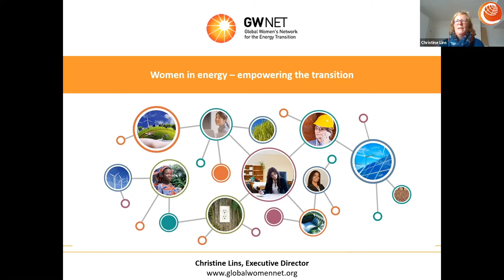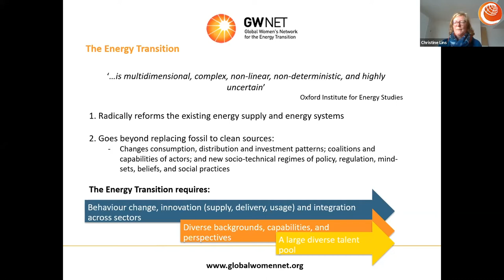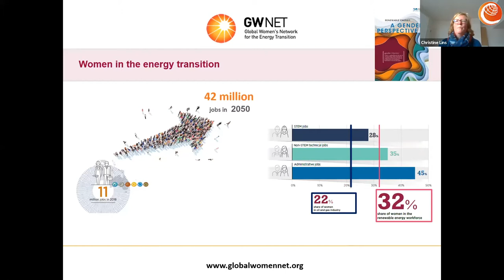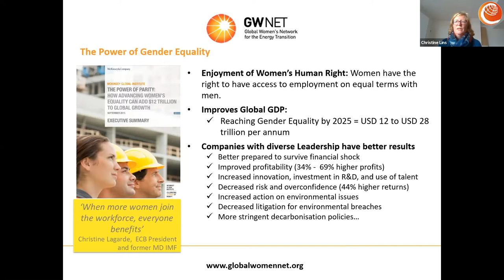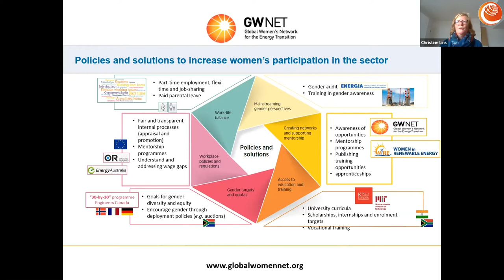WomenInEnergy - empowering the transition: E Panel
In order to enable the global transformation of energy systems and the power of innovation for renewable energies, all talent should be included. Yet, the global energy sector lacks diversity and gender equality. The panel seeks to explore how this situation can be changed, by examining political, business and societal obstacles to women, opportunities for gender equality in the renewable energy and personal success strategies.

Moderator Geraldine de Bastion, Konnektivität Kollektiv & founder of Global Innovation Gathering sits down with H.E. Dr. Amani Abou-Zeid, Commissioner for Infrastructure and Energy, Katherine Lucey, CEO & Founder of Solar Sister and Christine Lins, CEO & Founder of GWNET: Global Women's Network for the Energy Transition to discuss these issues.